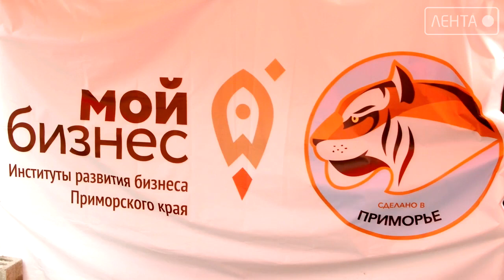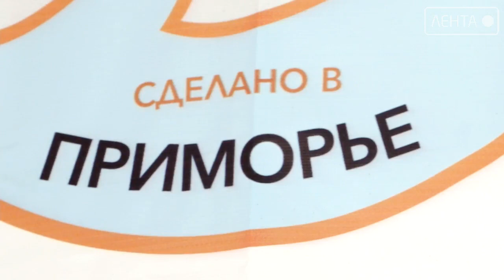Приморским производителям бесплатно предоставят торговые палатки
Яркие, красочные брэндированные шатры с тигром и надписью «Сделано в Приморье» украсили торговые площадки города. Они издалека привлекают внимание артемовских покупателей. Здесь можно приобрести овощи, фрукты, мед, соления, свежее мясо и колбасные изделия, рыбную и молочную продукцию. И все это исключительно от приморских производителей.

Инициатором такой меры поддержки предпринимателей выступает правительство Приморского края совместно с центром «Мой Бизнес». Программа реализуется в рамках большого проекта «Сделано в Приморье».